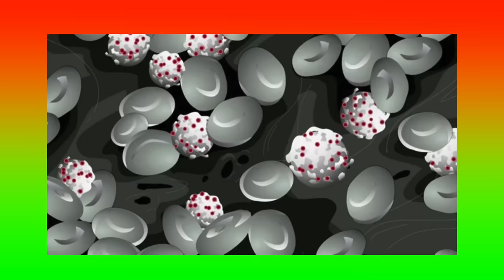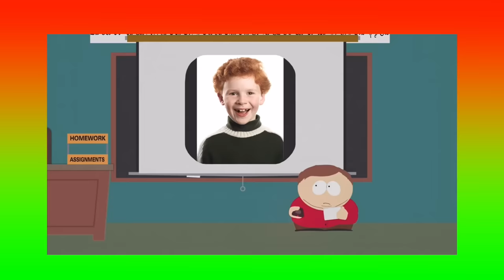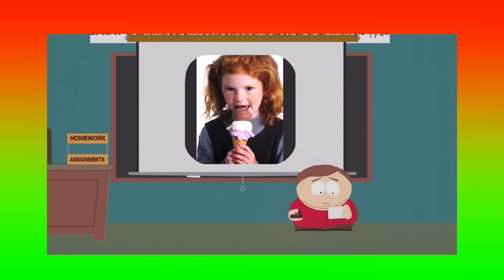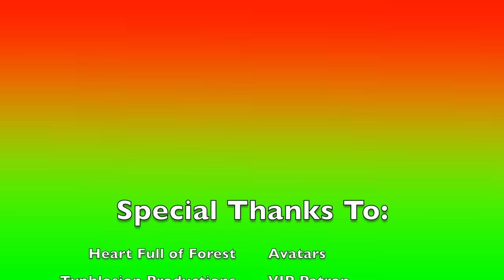Are Eric Cartman and Kyle Broflovski the Same Person? (South Park Video Essay)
Actually Kyle, it has been 22.4 years, so HIV/AIDS is now officially funny.

Special Thanks to:
Thanks to my Patrons:
Red Mustached Alien (VIP Patron)
Typhlosion Productions (VIP Patron)
Brian T (Official Patron)
Calin Strimbu (Official Patron)
Raptor T (Official Patron)

I don't own Spongebob Squarepants or any of the clips used.